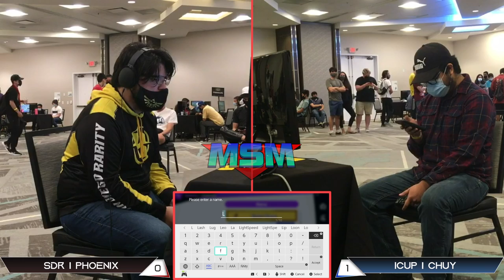Offline MSM 237 - SDR | Phoenix (Sonic, Greninja) VS ICUP | Chuy (Diddy Kong) Winners Quarters